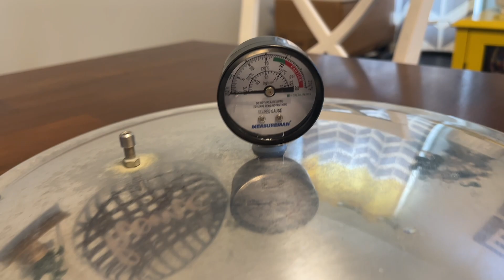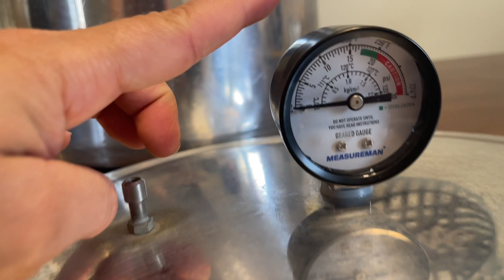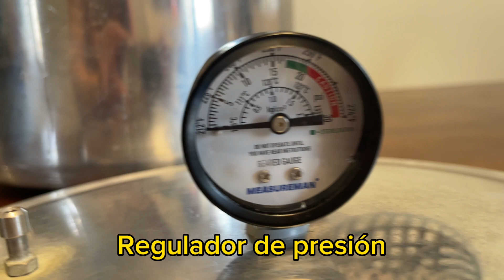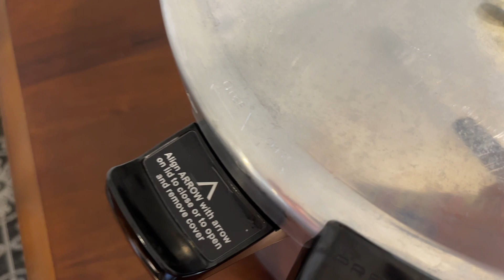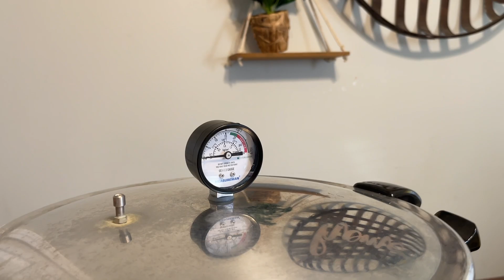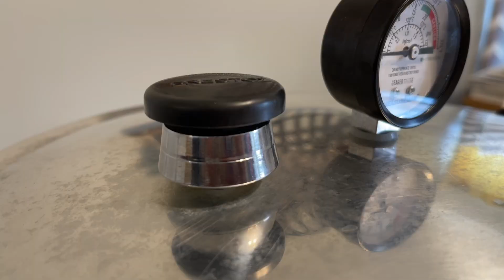Todos los detalles de la Olla de Presión Presto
Hola hola a todos, mi nombre es Melissa; Bienvenidos a este video donde les estare compartiendo la olla de presión Presto de 23 litros. Los pro y los contras del producto y mi opinión si vale la pena o no.

Contenido:
00:00 - Introducción
00:41 - como es la olla presto de 23 litros
01:17 - como agregar el sello en la olla presto
02:17 - tiene tapón de seguridad la olla presto?
02:49 - puedes abrir la olla presto si tiene presión la olla?
04:03 - es segura la olla presto?
06:06 - cuál pesa se usa con la olla presto?
07:25 - de que es hecha la olla presto?
08:06 - puedes usar la olla presto en una estufa electrónica?
09:16 - mi opinión de la olla presto

•Olla Presto 23 Litros
•Olla profunda 9 litros
•Herramienta de envasar
•Frascos de vidrio
•Taza de medir de vidrio